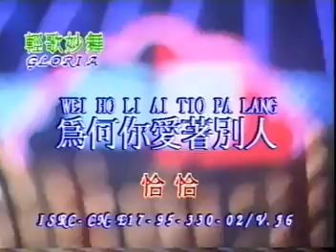为何你爱着别人#Wi Ho Li Ai Tio Pa Lang (十二大美女).MP4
Golden Star Song (金星歌)
# 大家好.. 特别高兴能够跟大家分享我喜爱的歌, 希望大家回喜欢, 多多支持哦..谢谢..